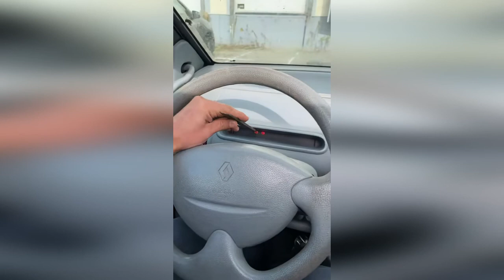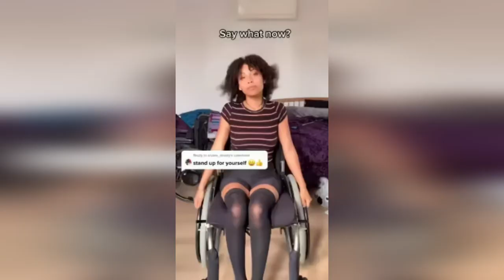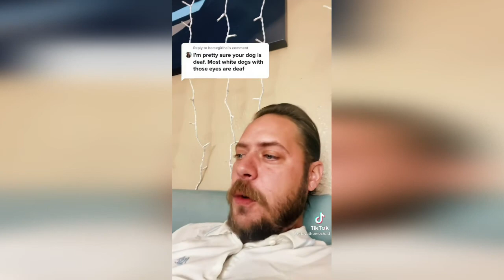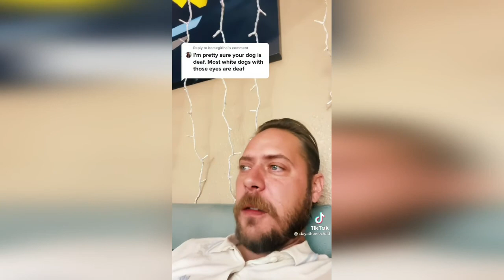10 Min Of Funny Memes #84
I hope you enjoy collection of the best memes, vines, epic fail, awkward moments, if you laugh you lose, coronavirus memes, funeral dance...